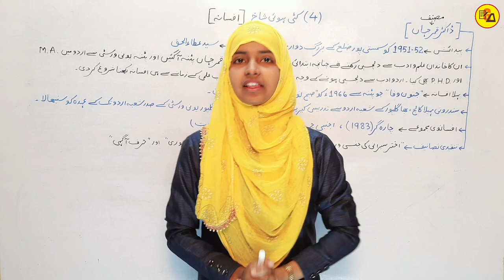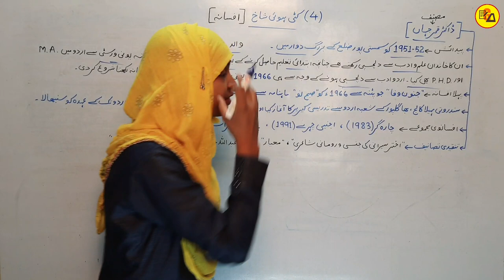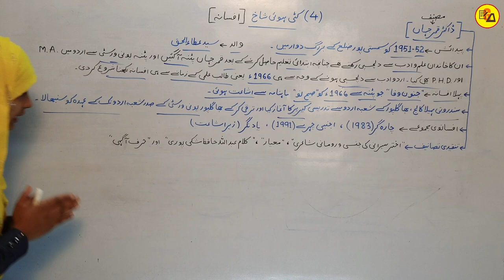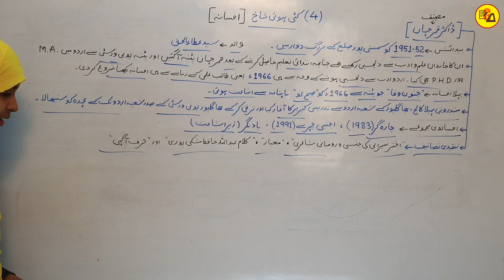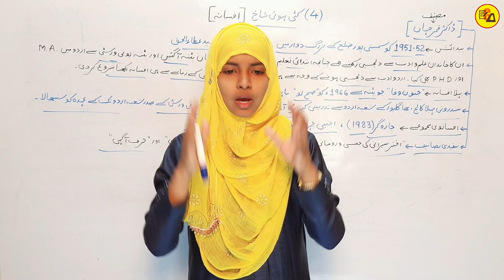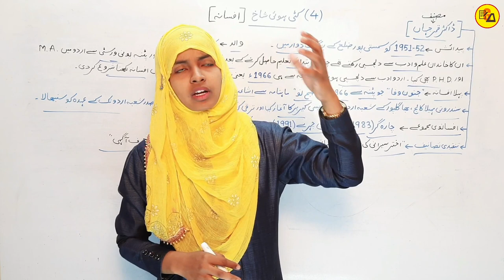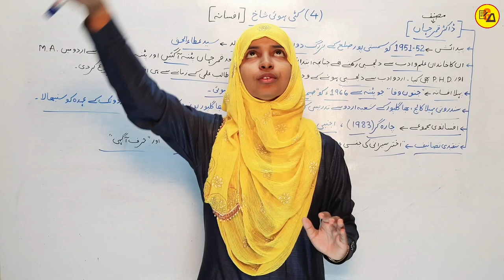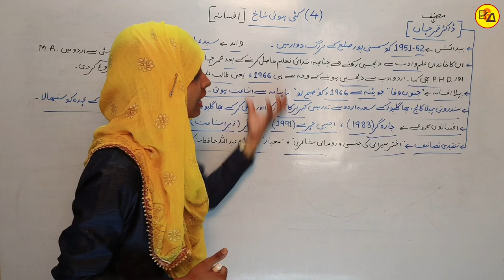10Th Class Urdu Chapter 4 || Class 10 Urdu drakhsha book lesson 4 Kati Hui Shaakh | By Muskaan mam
10Th Class Urdu Chapter 4 | Kati Hui Shaakh | Urdu drakhsha book lesson 4 Kati Hui Shaakh | By Muskaan mam

इस वीडियो में कक्षा 10वी उर्दू के दरख्शा किताब से चौथे चैप्टर की समाप्ति पूरी तरह से कि जा चुकी है जो आपके आने वाले नए सत्र अर्थात 2023-24 वार्षिक एग्जाम के लिए बहुत ही ज्यादा महत्वपूर्ण साबित होने वाला है इसलिए इस वीडियो को अपने दोस्तों तक पहुंचाने की कोशिश करें ताकि सभी विद्यार्थी इसका फायदा उठा सकें l